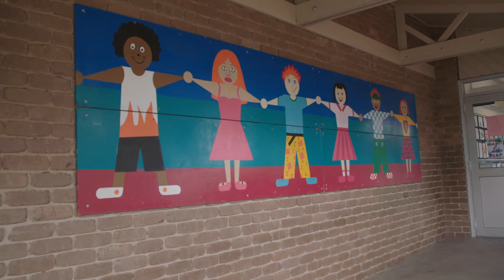Frasers Property x Smiling Mind: Hear from our team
Through our three year partnership with Smiling Mind, Frasers Property Australia are proud to bring mindfulness to more than 75,000 kids across 90 schools nationally, and helping kids to learn the skills they need to stay focussed in school and to manage their stress. Hear from Ranna Alkadamani, General Manager at Frasers Property on what the program means to her.